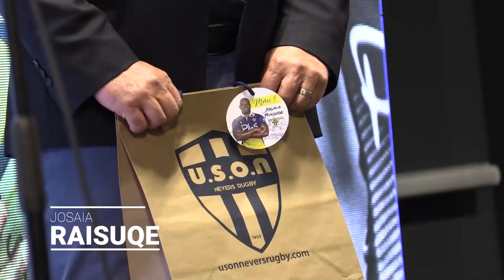Remerciements aux joueurs partants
La saison 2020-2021 s'est achevée avec des départs parmi les Jaunets. Neuf d'entre eux quittent l'USON Nevers pour d'autres clubs ou d'autres horizons. Le Président Régis Dumange a tenu à les remercier avec cette cérémonie qui fut riche en émotions.

Merci Frédéric URRUTY, Jean-Philippe GENEVOIS, Nemo ROELOFSE, David LOLOHEA, Josaia RAISUQE, Ilikena BOLAKORO. Guram PAPIDZE, Jean-Yves ZEBANGO et Philip DU PREEZ.

Vidéo réalisée par Claire Braunstein - USON Nevers Rugby.